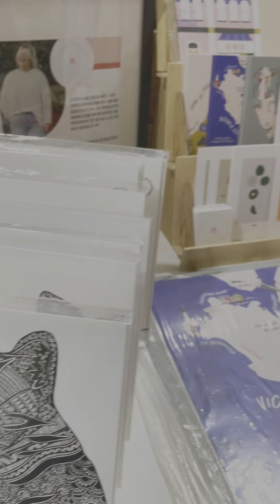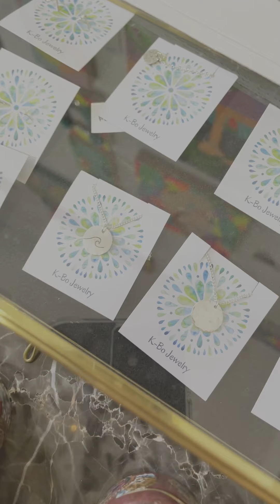walk around victoria with me !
okkkkk noo, this is not an official vlog, i caught a cold and couldn't film so this is just a couple clips with sza over top :)

Q’s and A’s
❤︎How old are you? 13
❤︎What’s your name? Rachel.
❤︎Why do you do YouTube? Mostly for fun but to spread love too. :)
❤︎Whats your favourite colour? Blue.
❤︎what’s your favourite video game? Animal Crossing New Horizons.

❤︎ I live in an Island in the Pacific Ocean!
❤︎ I’m a first dan black belt is the martial art Taekwondo
❤︎ I have 2 pet bunny’s, a dog and fish!
❤︎ my favourite season is summer
❤︎ my favourite food is sushi
❤︎ I love the bands Straykids, BTS and BlackPink

Follow me on ☻︎VSCO☻︎